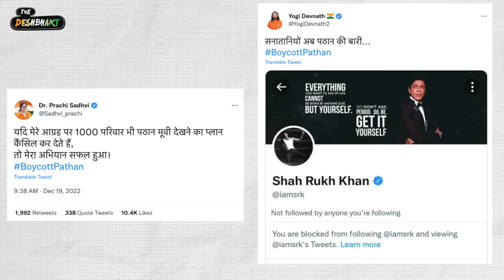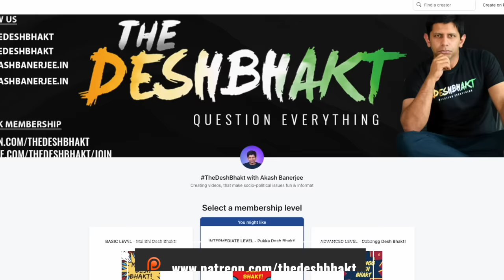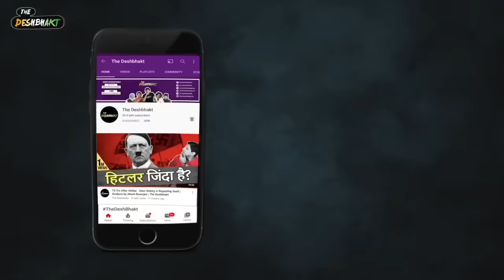Deepika's Bikini Vs Boycott Gang - Who will win? | Pathan | Akash Banerjee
DeepikaPadukone danced to Besharamrang in SRK's upcoming pathaan and we entered into another season of madness! Deepika's saffron Bikini was taken as an affront to religious sentiments and calls were rife to ban / boycott / burn Pathaan. but then something remarkable happened - the tables turned on the domestic Taliban when a lot more video footage came out. showing the protectors of 'religious honour' themselves mocking the saffron colour in the worst way.

Are people also finally beginning  to see though fake outrage?

👕 DESHBHAKT MERCH - ALL t-shirts worn on this channel come from our own merch line!

📧 BUSINESS & WORK ENQUIRIES - contact (at) thedeshbhakt (dot) in 📧

Credits :
Script : Akash / @professorKT94
Edit : Tushar, Khursheed
Thumbnail : Khursheed
Associate Producer : Sahil Likhar
Producer : Avishrant